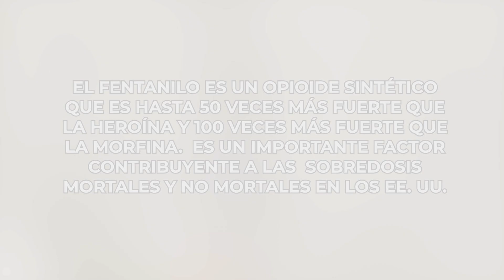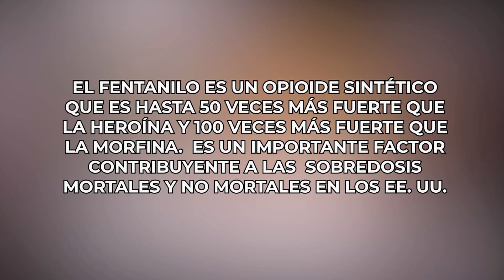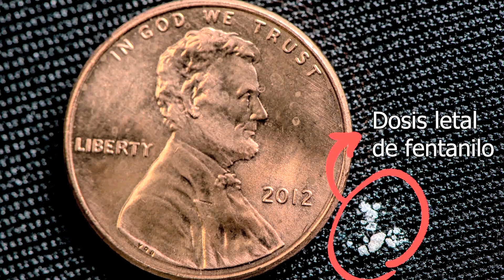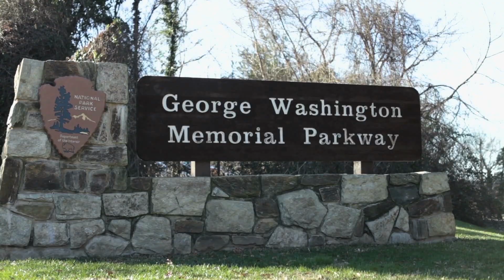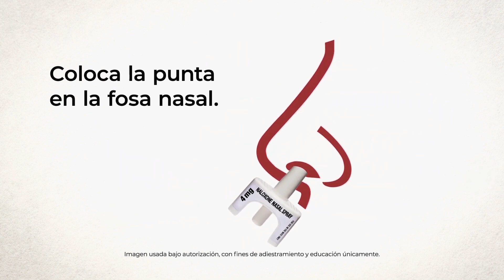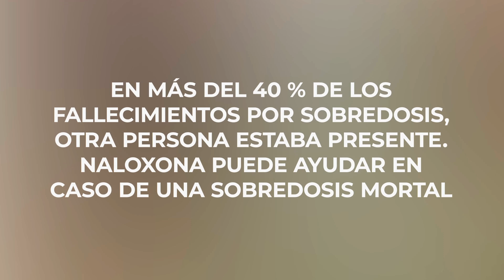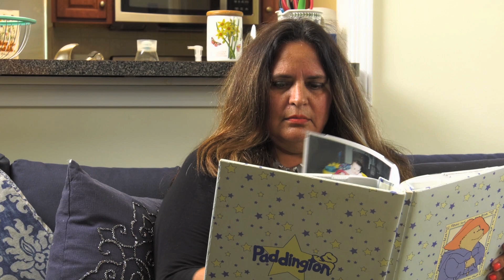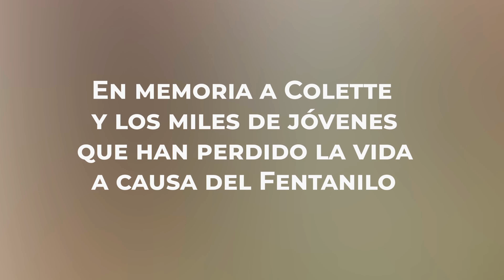Línea Directa - Tras la Sombra del Fentanilo